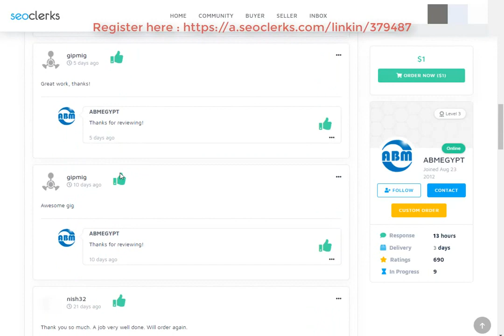50 of Highest Quality Most Effective Backlinks On SEOClerks Just $1